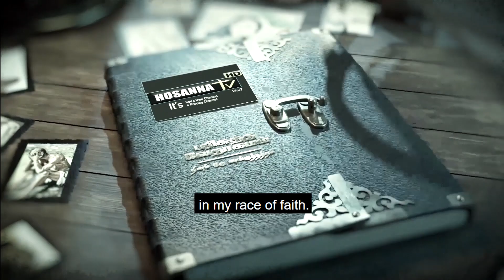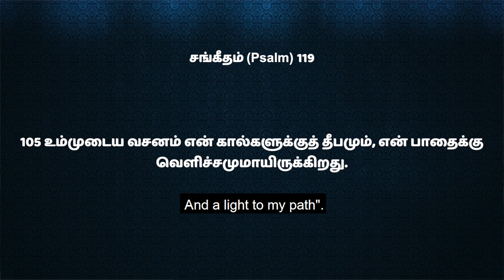🛐 574 - தீபத்தின் வெளிச்சம் || Sis.Hema Arockiaraj | Hosanna TV HD | DOV